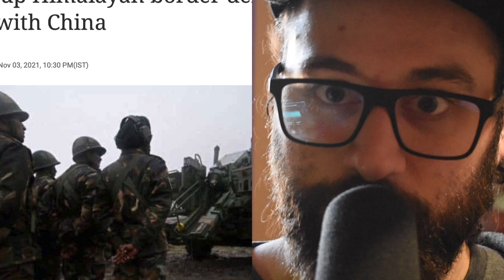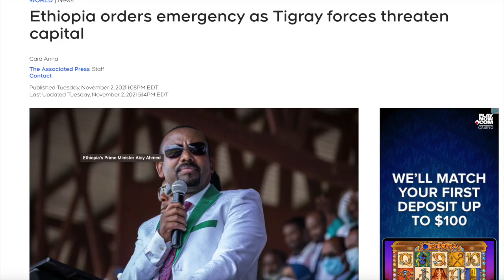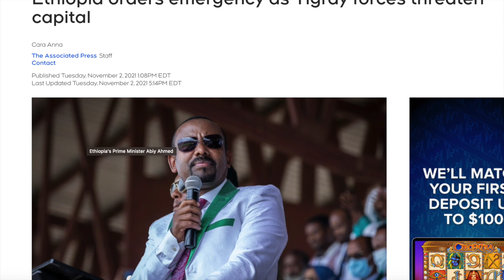UNLEASHING the KRAKEN: Gen. Milley "PREDICTS", Navy JACKED Tanker? Putin, FB & Ethiopia